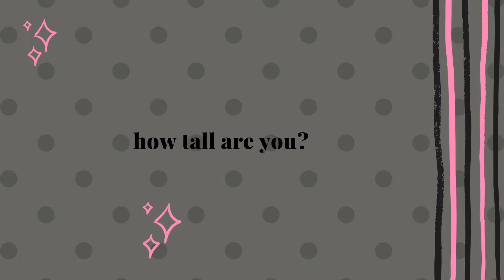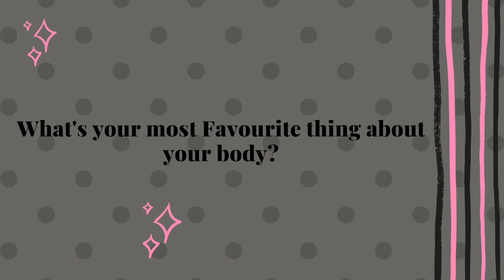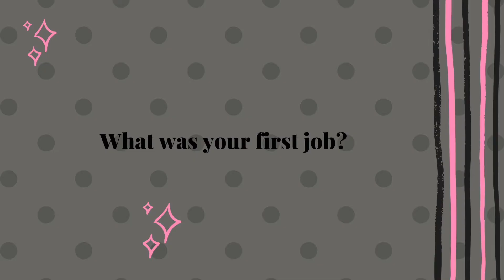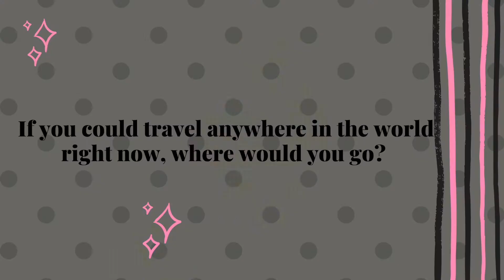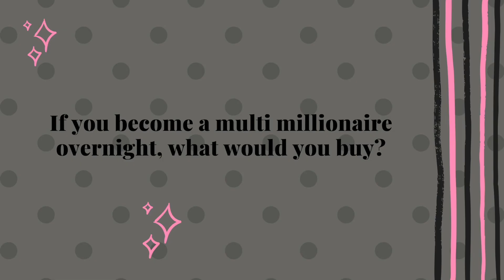Get to know me...! | Apoorva Kumar Designs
Hello everyone...!
Since this is kind of my first official video, I thought "get to know me" will be the best option.

Copyright:-
Everything you see on this video was created by me (Apoorva Kumar) unless otherwise stated.